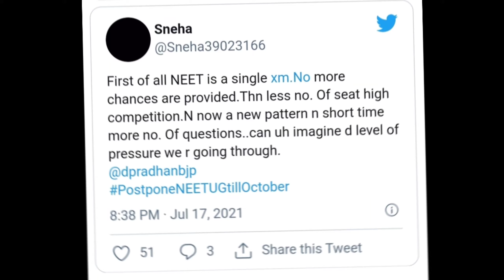NEET 2021 Again Postponed?😳 NEET Latest News। NEET Not on 12 September?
🌺Unacedemy Links👇🏻